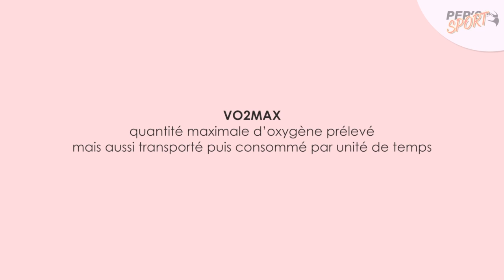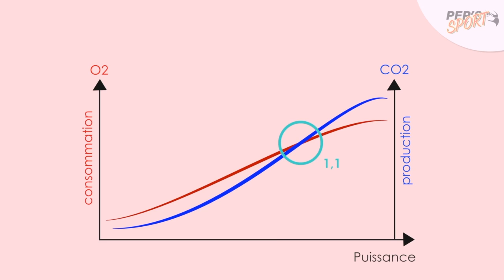LA VO2MAX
La VO2max peut se définir de la façon suivante :
Elle correspond à la quantité maximale d’oxygène que peut prélever, mais aussi transporter puis consommer par unité de temps notre organisme.
En décomposant le terme VO2max, nous obtenons :
Volume pour le V,
Oxygène pour O2,
Maximale pour max.

Les valeurs moyennes chez la femme et l’homme de 30 à 40 ans sont de 30 à 60 ml/kg/mn.
Les femmes, par leurs masses musculaires moins conséquentes ont une VO2max moyenne inférieur à celle des hommes.
Les grands sportifs en endurance peuvent atteindre des VO2max de l’ordre de 80 à 90 ml/kg/mn.

La consommation maximale d’oxygène est en lien direct avec le type d’activité mais aussi sa durée et son intensité.
La VO2max est atteinte lorsque les échanges gazeux entre le rapport production de  CO2 et la consommation d’O2 donnent un quotient respiratoire supérieur à 1,1.
Celui-ci est déterminable soit en laboratoire soit à l’aide d’outil spécifique tel que le K4B2, qui est un analyseur de gaz portatif.
La consommation d’oxygène doit être stable en dépit d’une augmentation de l’intensité de l’exercice.
Elle est considérée comme atteinte lorsque vous atteignez un seuil de 8 mmol de lactate.

La VO2max est donc dépendante de plusieurs facteurs, tel que le niveau de globules rouges sanguins, permettant d’acheminer l’O2 aux muscles, mais aussi et surtout de la Fréquence Cardiaque, qui ne peut pas dépasser son plafond, c'est-à-dire sa FC max et bien d’autres encore.
Pour identifier la VO2 max, il suffit de réaliser un test d’effort de type triangulaire par exemple.
Les paliers vont être progressifs, suivant le protocole retenu, permettant ainsi de laisser le temps à l’organisme d’adapter les différents compartiments, entre les besoins et la capacité à pouvoir les fournir.
C’est exactement le même principe que pour un échauffement.
Laisser à l’organisme le temps de satisfaire l’offre et la demande en O2 pour ne citer que celui-ci.
Lorsque le test d’effort atteint sa limite et que le sujet décroche dans des conditions normalisées, nous pouvons dire que celui-ci à atteint une intensité d’effort suffisamment conséquente qui correspond en général à la PMA, c'est-à-dire à la puissance maximale aérobie, permettant d’atteindre le VO2 max.
La VMA qui n’est pas en reste, correspond à la plus petite vitesse permettant d’atteindre le VO2 max.